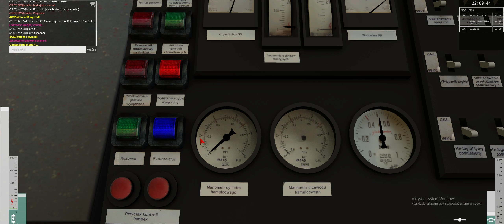Train Driver 2 - Zbugowany kibel, czyli "Panie dyżurny, nie mamy hamowania" =D